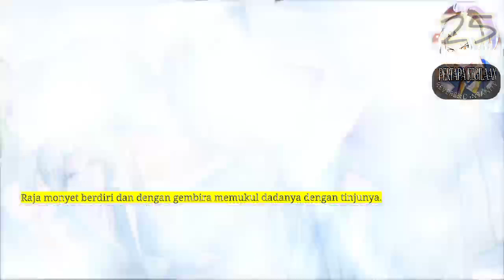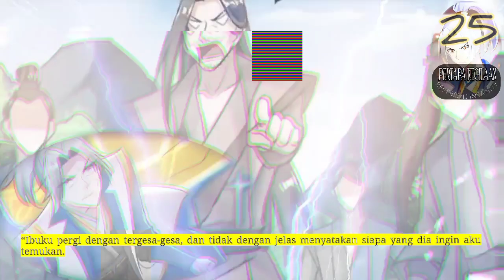Pertapa Kegilaan season 25